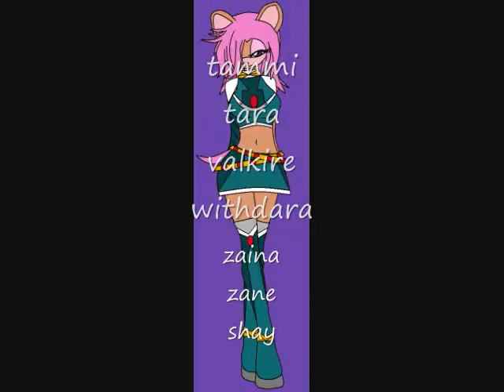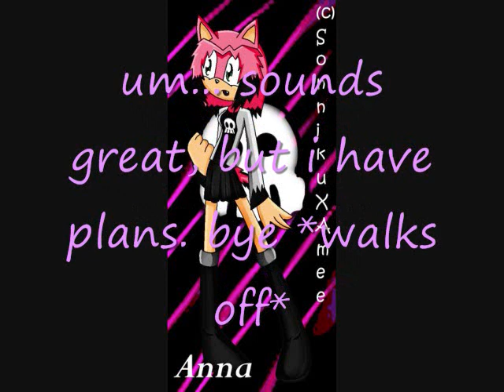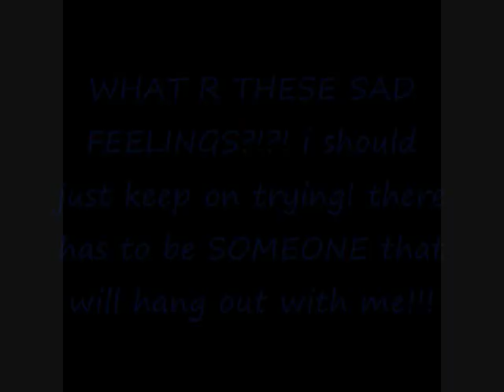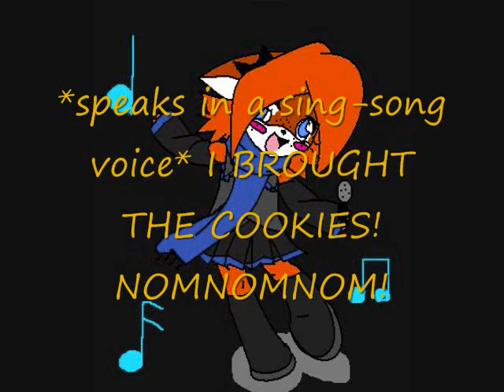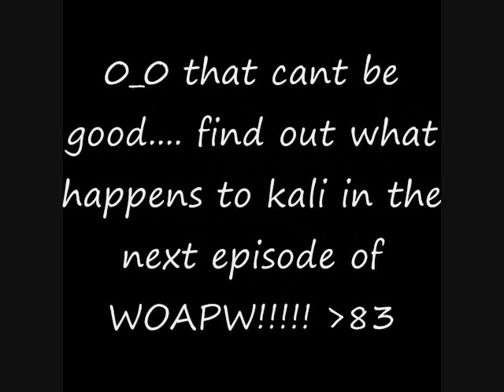WOAPW eppy 1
i kno its not the best thing ever, it only gets good when season 2 comes out, which is in about 4 more eppys. BUT WATCH! cause even though season 1 isnt the most exciting, it def. has some key elements to the other seasons.